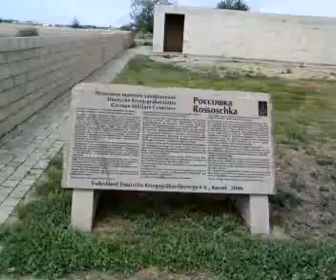Walking in Rossoshka near Volgograd (former Stalingrad)